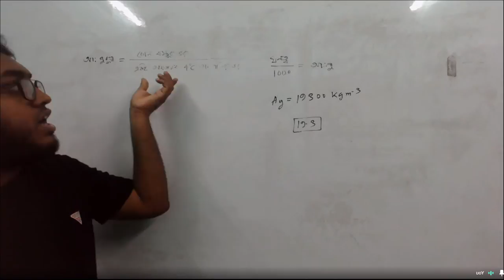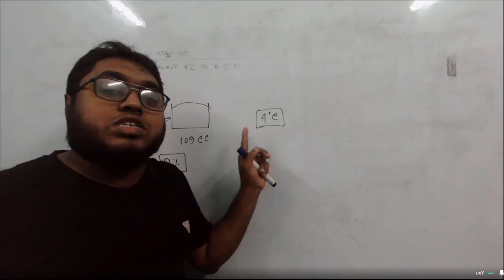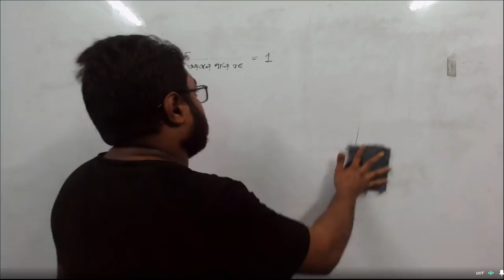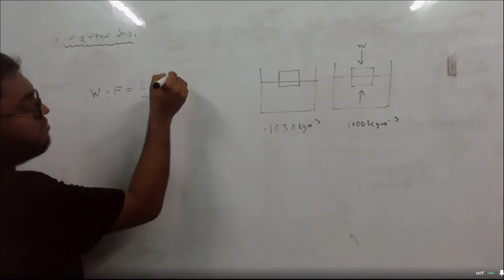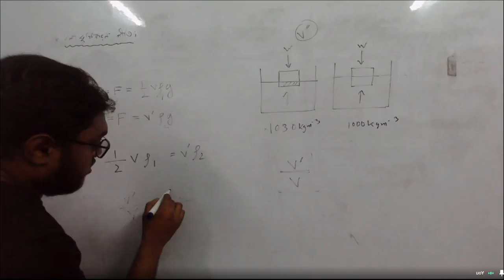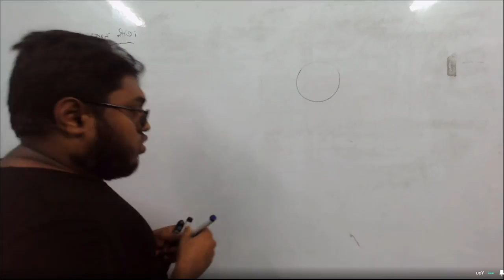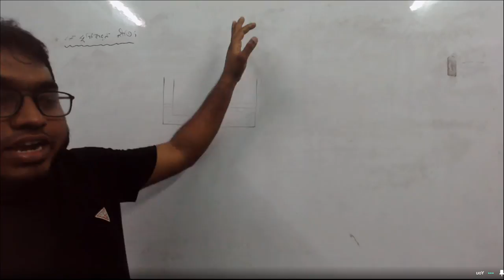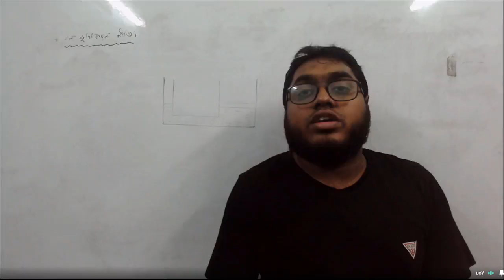physics 22, Lecture 37